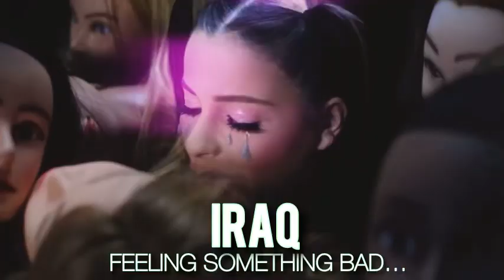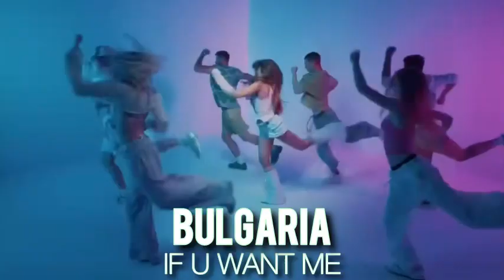AIESC 02 | 🏴󠁧󠁢󠁷󠁬󠁳󠁿 Cardiff, Wales || Grand Final Recap | All Songs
after charli xcx & billie eilish won the first edition held in casablanca, morocco, we are moving to cardiff!
22 songs are participating in the 2nd edition of the contest, which song will win?